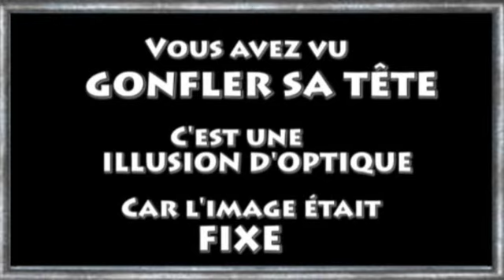SPIRALE 2016 Candidats à la primaire Illusion d'optique CONCENTRATION MENTALE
"  LA SPIRALE DE LA POLITIQUE 2016  " Juste un peu d'humour Mettre l'image en position " PLEIN ECRAN ". Vous concentrez votre regard et votre pensée sur le point au centre de la vidéo UNIQUEMENT et vous verrez  " GONFLER LA TÊTE DES CANDIDATS  ". Création artistique, graphisme et composition musicale Jean-Luc LACHENAUD.